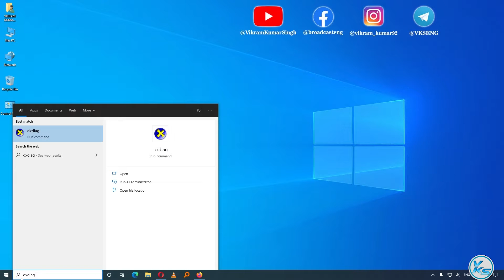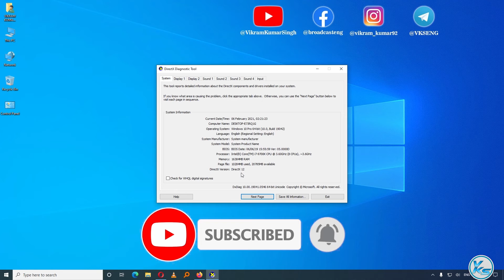✅ How To Check Which Version Of DirectX is Installed in Windows 10 (Hindi) (2021)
In This Tutorial, I will be Showing You ✅ How To Check Which Version Of DirectX is Installed in Windows 10 | विंडोज 10 में डायरेक्टएक्स के किस संस्करण को स्थापित किया गया है, इसकी जांच कैसे करें (2021).

CREDITS: microsoft Team And microsoft

Useless Tags :
How to Check Which Version of DirectX Is Installed in Windows 10
How to Check Which Version of DirectX Is Installed in Windows 10 in hindi
How to check Directx Version windows 10
How To Check Directx Version on your pc
How to Check directX version supported by your GRAPHIC CARD 2021
How To Check Directx Version on your pc 2021
How to check Directx Version windows 10 2021

मुझे हाल ही में माइक्रोसॉफ्ट विंडोज 10 में काम करने में समस्या हो रही है। मेरे पीसी पर इंस्टॉल किए गए डायरेक्ट एक्स के संस्करण का पता लगाना समस्याओं का निवारण करने में महत्वपूर्ण था। यहां बताया गया है कि आप संस्करण कैसे पा सकते हैं।

डायरेक्टएक्स विंडोज में घटकों का एक सेट है जो सॉफ्टवेयर, मुख्य रूप से और विशेष रूप से गेम को आपके वीडियो और ऑडियो हार्डवेयर के साथ सीधे काम करने की अनुमति देता है। डायरेक्टएक्स का उपयोग करने वाले गेम आपके हार्डवेयर में निर्मित और अधिक कुशलता से मल्टीमीडिया त्वरक सुविधाओं का उपयोग कर सकते हैं जो आपके समग्र मल्टीमीडिया अनुभव को बेहतर बनाता है।

डायरेक्टएक्स कई विंडोज गेम्स द्वारा आवश्यक मल्टीमीडिया तकनीकों का एक सूट है। यदि आपके PC में DirectX का सही संस्करण स्थापित नहीं है (उत्पाद बॉक्स को आपको यह बताना चाहिए कि आपको किसकी आवश्यकता है), तो आपका गेम ठीक से काम नहीं कर सकता है।